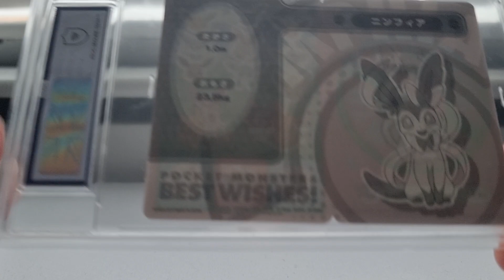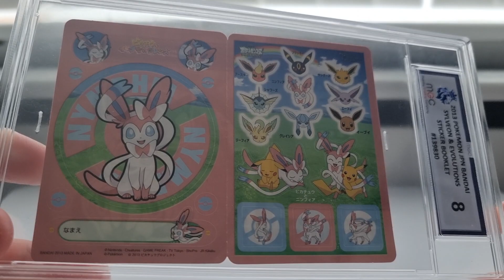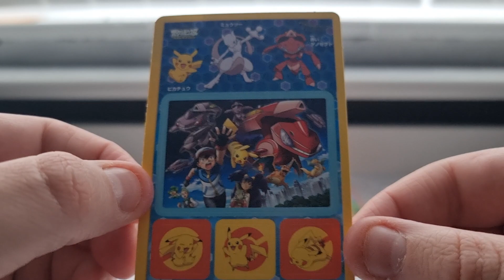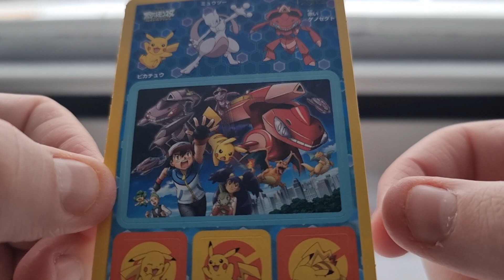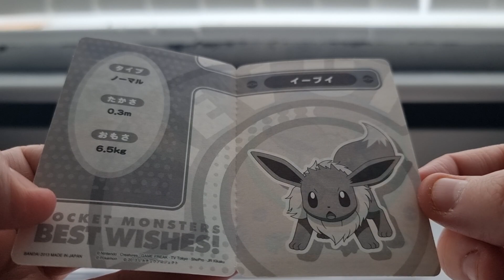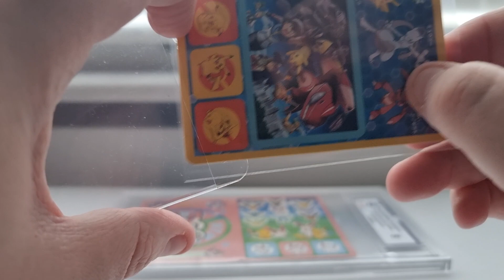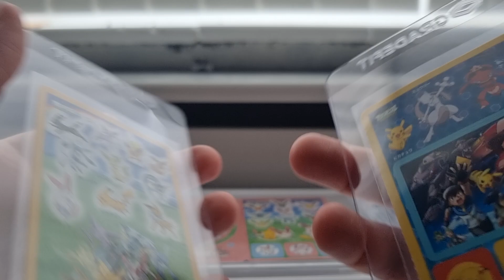Bandai pokemon stickers - pikachu the movie RARE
A chance follow on insta has led me to buying 2 more of these stickers that open up like a booklet. When funds are better these will end up getting slabbed too and who knows maybe 1 day I'll get the other 2 I want.

Give @auspokemoncollectors a follow on insta if you like unusual japanese pokemon items. He gets the kind of stuff I like and helped get these!